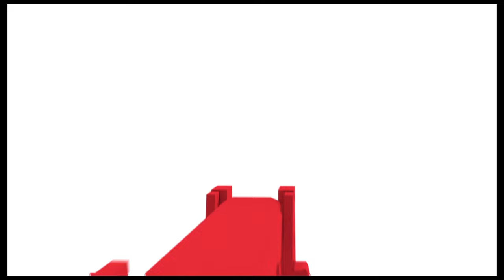SPIDER-MAN MILES MORALES GAMEPLAY PART 1